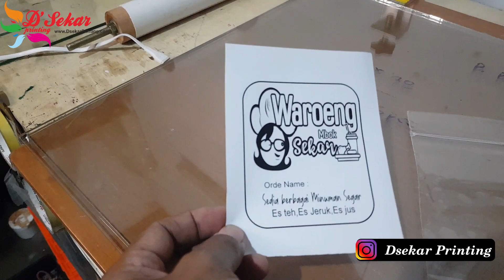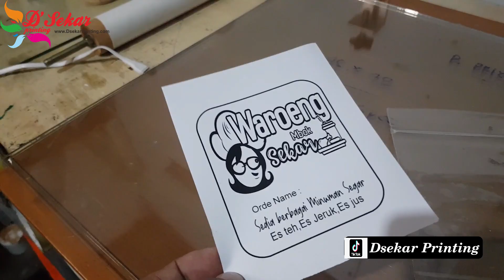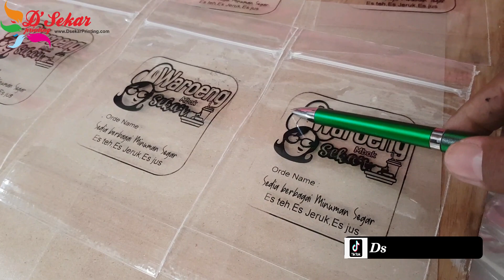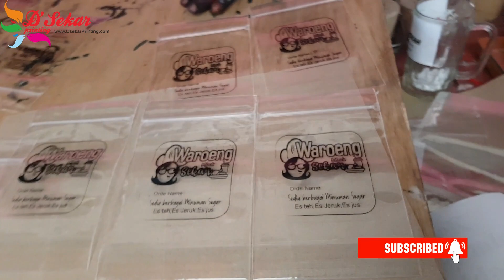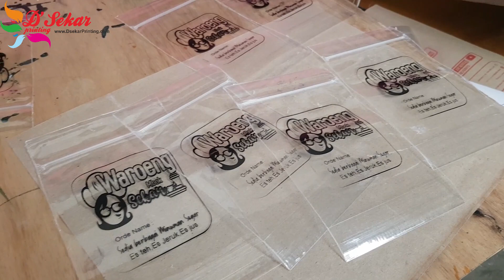cara mudah sablon plastik standing pouch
Untuk order souvenir payung
botol tumbler,gelas,kantong plastik dll bisa ke WA.me/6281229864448

Kami juga Melayani jasa cetak sablon souvenir  dan barang  promosi lainya seperti ,sablon,payung  lipat,sablon payung standar sablon payung golf,tas kertas, tas kain, gelas kaca ,gelas plastik,gelas cup,pulpen,botol minum tumbler,label baju ,kantong plastik,tas

Buat temen-temen yang mau belajar sablon kami juga melayani pelatihan /kursus sablon ditempat kami dari nol sampai bisa, ...sablon standing pouch,cara mudah sablon plastik standing pouch
mohon maaf jika dalam video ini masih  banyak kekurangan dan kesalahan ,jika ada pertayakan bisa ditulis dikolom kementar

semoga video-video kami  bisa  bermanfaat buat  temen-temen yang masih pemula, ataupun yang sudah mahir terimkasih ,stiker standing pouch,mesin printer plastik kemasan,cara membuat standing pouch coreldraw,cara print plastik kemasan,sablon plastik kemasan snack,cetak plastik kemasan full color,standing pouch plastik full print,cara membuat stiker standing pouch,cara sablon plastik 3 warna,mesin standing pouch